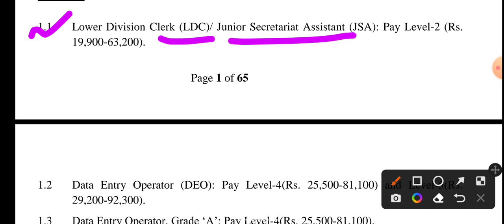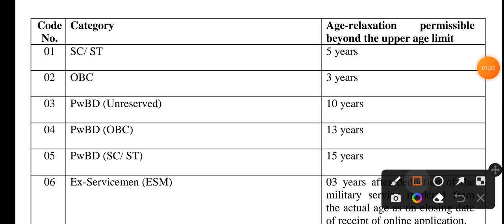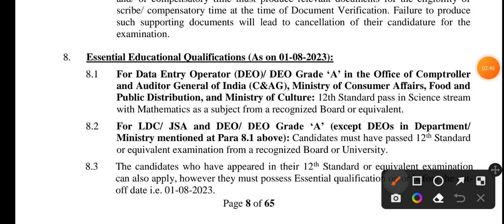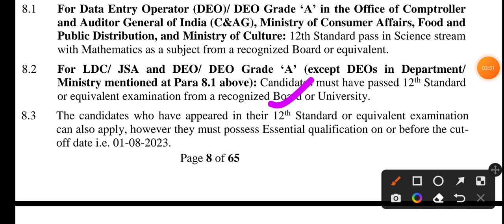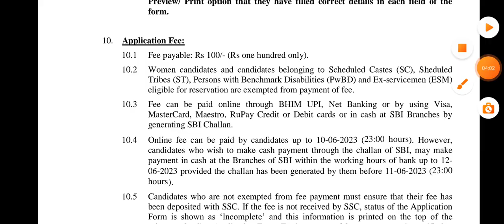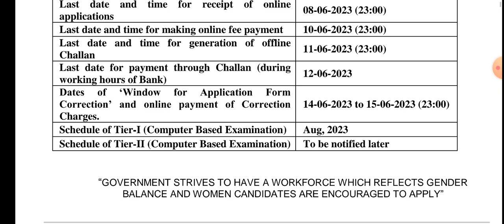বিরাট নিয়োগ DEO পোস্ট উচ্চমাধ্যমিক পাশে | data entry operator recruitment 2023